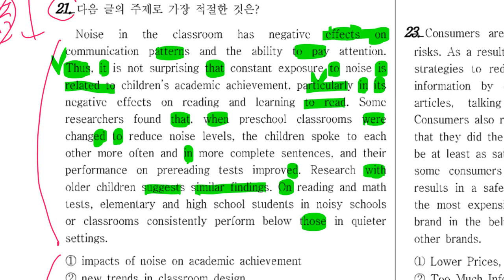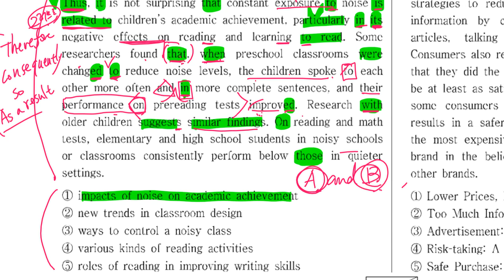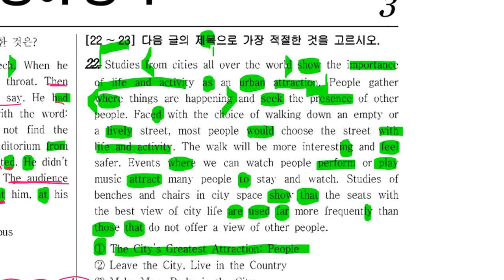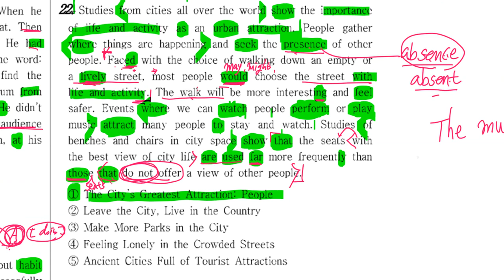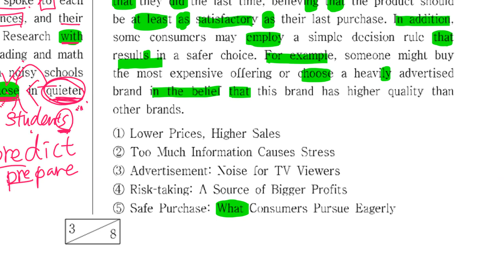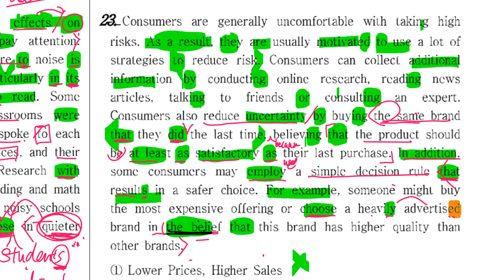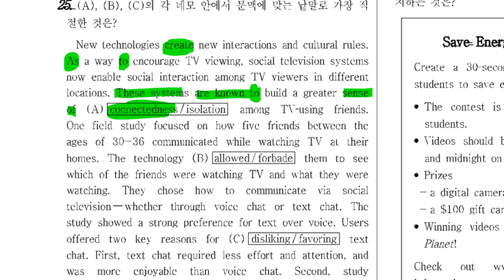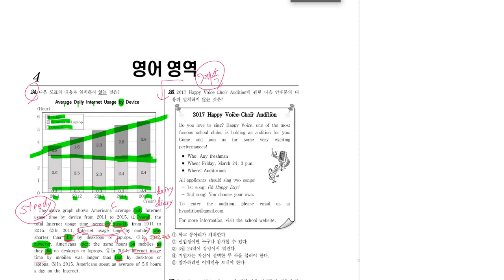중3 2020 01 03